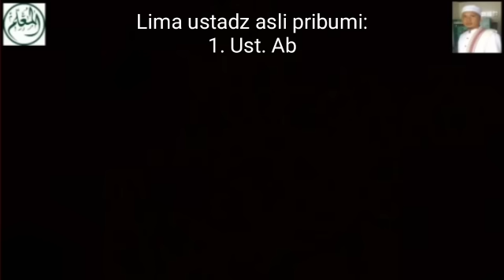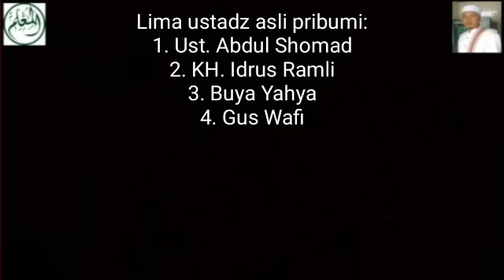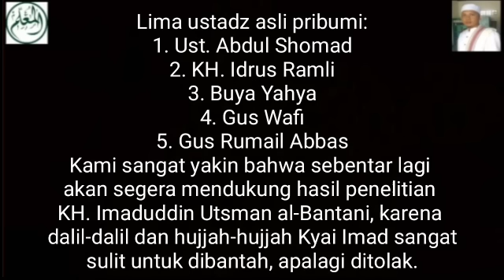Lima Ust Pribumi Ini Tinggalkan Ba'alwi - Segera Dukung KH. Imaduddin Utsman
Lima ustadz asli pribumi:
1. Ust. Abdul Shomad
2. KH. Idrus Ramli
3. Buya Yahya
4. Gus Wafi
5. Gus Rumail Abbas
Kami sangat yakin bahwa sebentar lagi akan segera mendukung hasil penelitian KH. Imaduddin Utsman al-Bantani, karena dalil-dalil dan hujjah-hujjah Kyai Imad sulit untuk dibantah, apalagi ditolak.